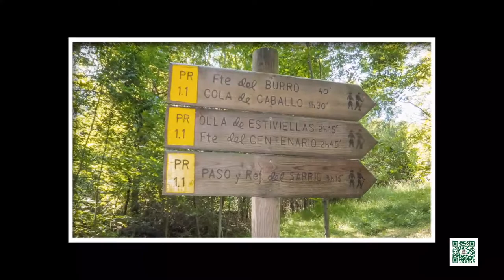Olla de Estiviellas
Vídeo presentación de imágenes de la ruta circular a la Olla de Estiviellas, desde Canfranc Estación. Si quieres tener la información más completa entra